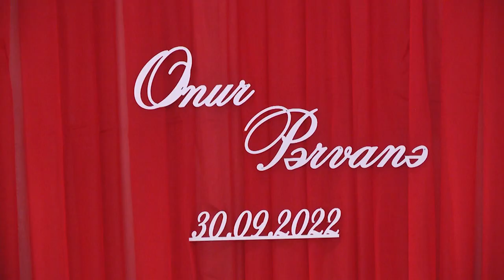Onur Pervane 30 09 22 g Almaty Disk 1